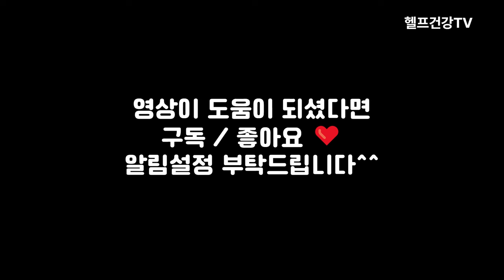보리의 효능/먹을때 주의할점/보관법과 손질법/구입방법/보리 요리법